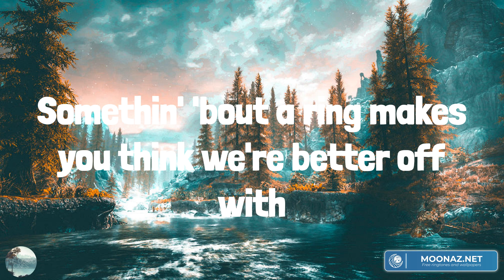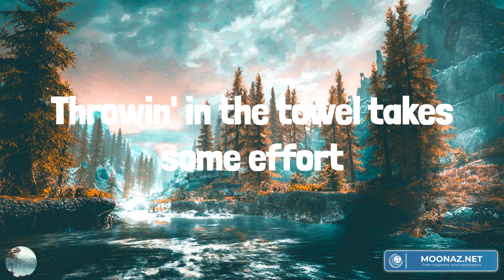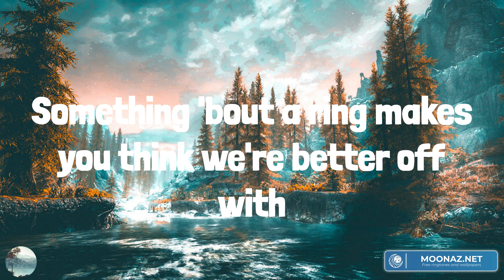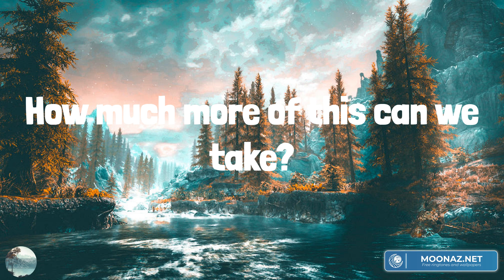Bailey Zimmerman - Rock and A Hard Place (Lyrics)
Rock and A Hard Place Bailey Zimmerman Lyrics

We've been talkin' 'bout forever since we've been together
Somethin' 'bout a ring makes you think we're better off with
And that's when I lost it
A midnight in Austin